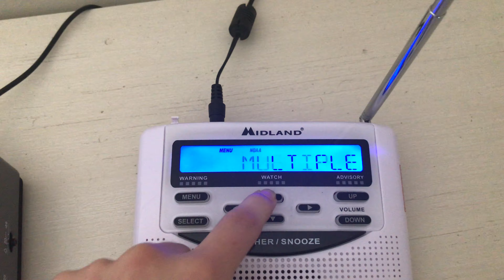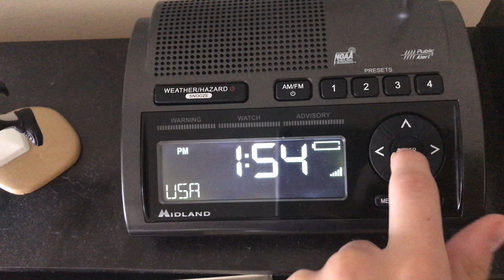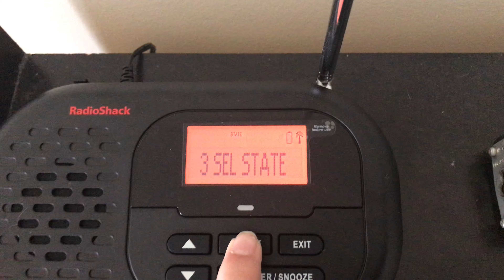Morris County In New Jersey For IEMEASProductions09